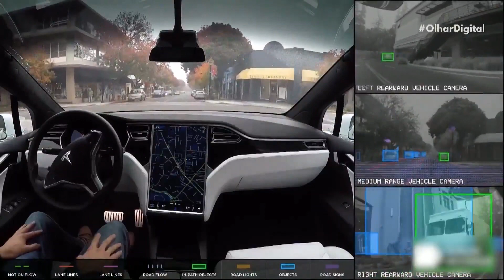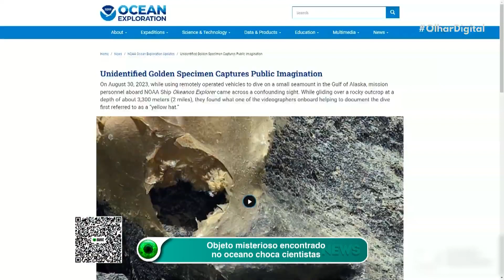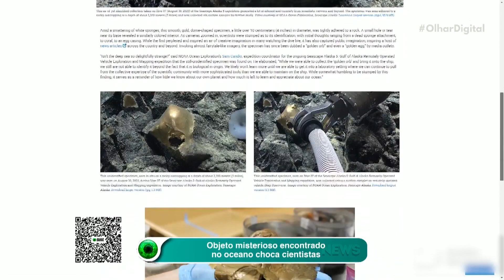Supercomputador Tesla pode elevar valor de mercado da montadora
Novo supercomputador da Tesla pode impulsionar um salto de quase US$ 600 bilhões no valor de mercado da montadora! 🔥💻🚘